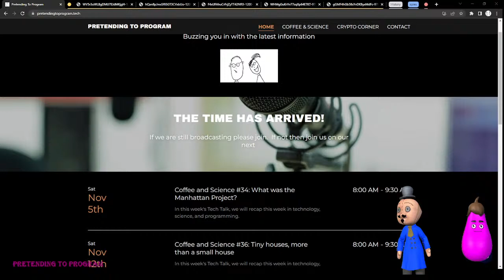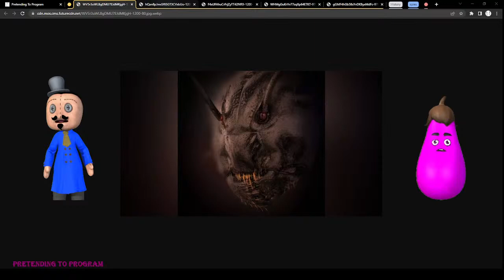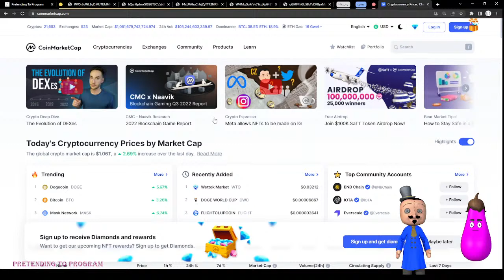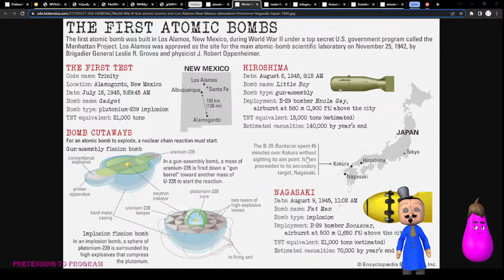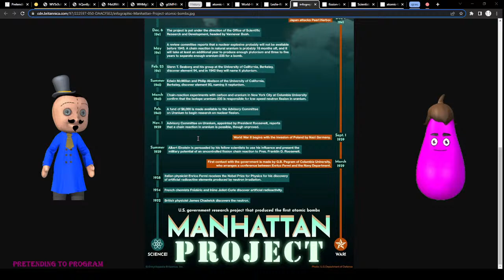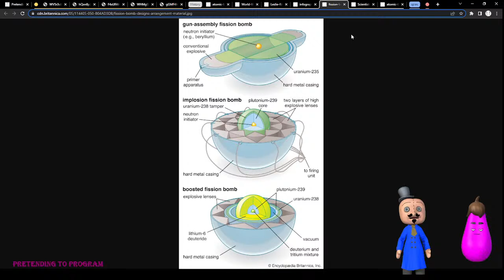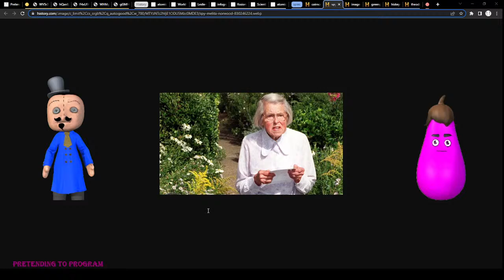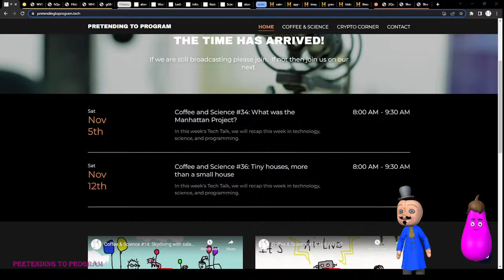Coffee and Science #36: What was the Manhattan Project?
In this week's Tech Talk, we will recap this week in technology, science, and programming.
Video Content
00:00:00 - Intro
01:26:59 - Outro